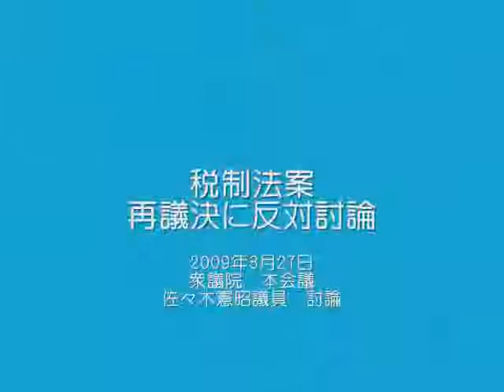予算関連法案 再議決に反対討論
2009年3月27日　衆議院　本会議　佐々木憲昭議員　討論

　2009年3月27日、2009年度予算案と関連法案が成立。
 　関連法案には、2011年度からの消費税増税にレールを敷く09年度税制「改正」法案などが盛り込まれています。日本共産党は予算案、関連法案ともに反対しました。
　...つづく